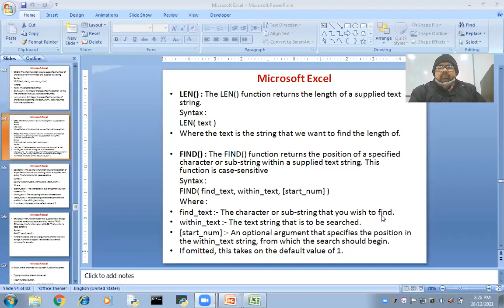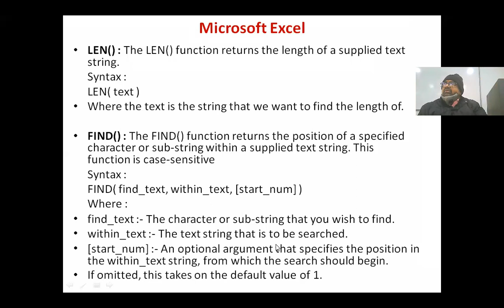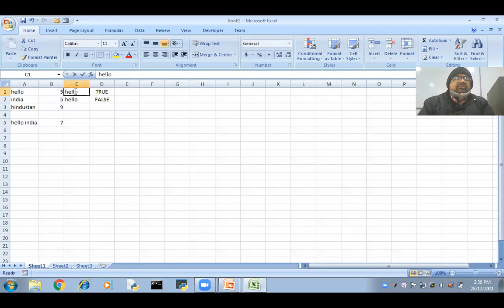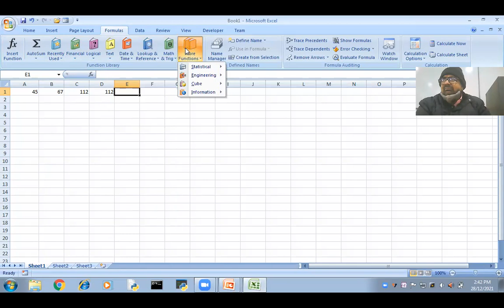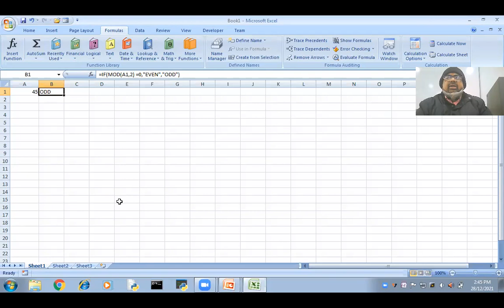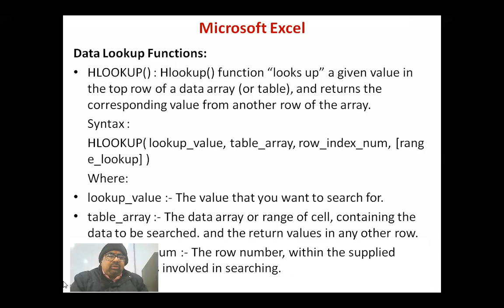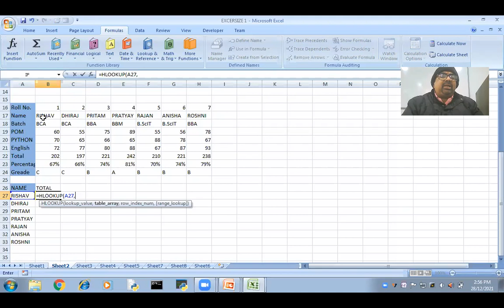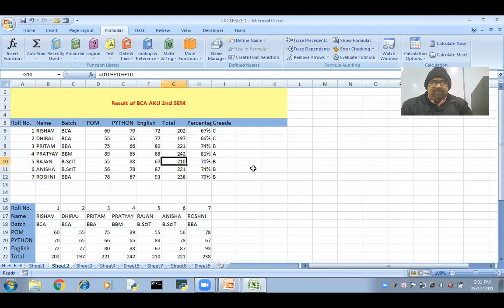Advance Excel : Text & Lookup Function, BCA - AKU 1st Sem (Add On Course)